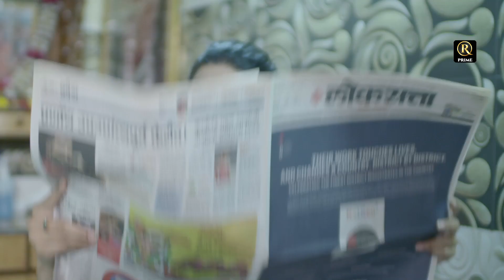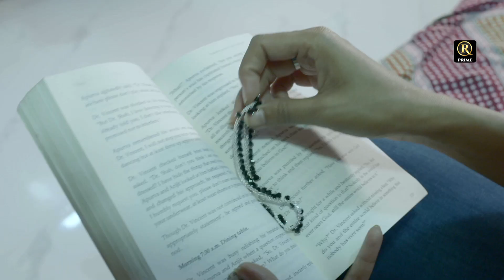DETECTIVE RAGINI SEASON 2 | TRAILER OUT NOW | RED PRIME APP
कुछ हादसे ऐसे होते है, की एक पल मे झिंदगी बदल देते है
Trailer Ragini 2

Directed By : Vinod Shinde
Produced By : Clap Creations
Pranav Raorane Vijay Kadam Vrushali Hatalkar Bhavika Nikam
Sanket Singh Chouhan Sandip Rathod Suraj Gandotra Rani Wankhade Siddhesh More Vinayak Sugavekar PrakashBhagwat SachinAndhare